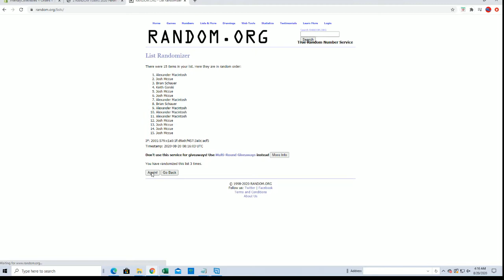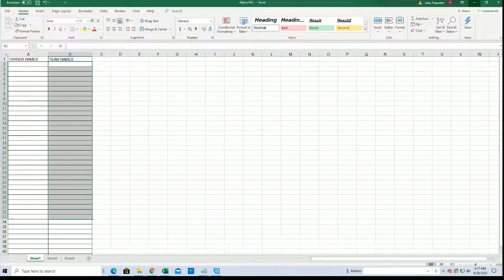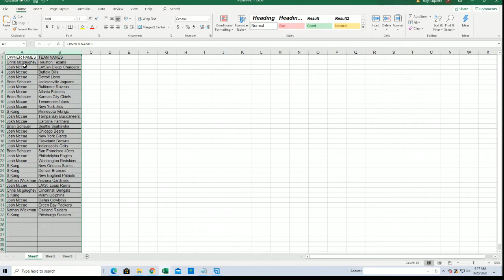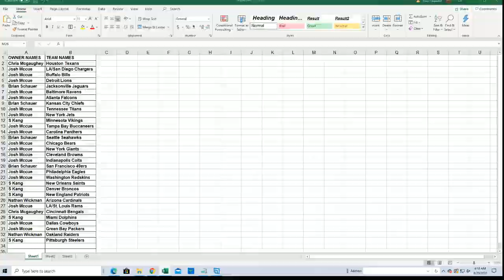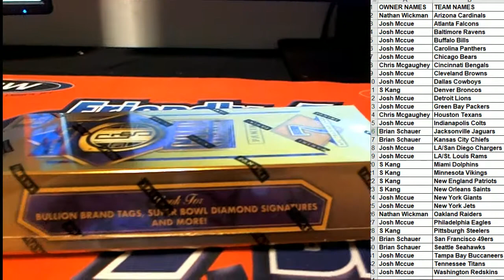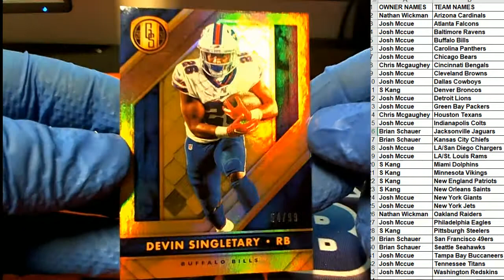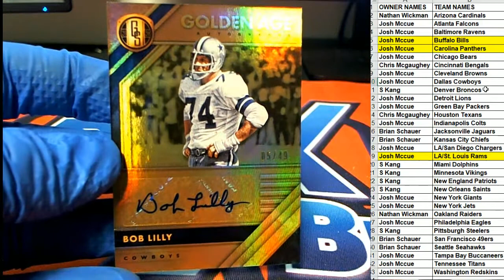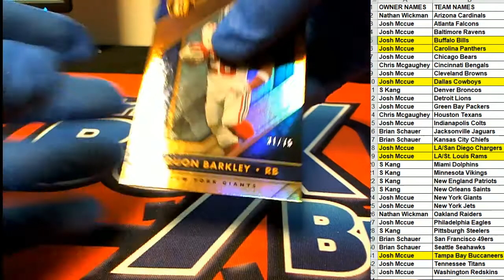2020 Panini Gold Standard Football ID 20GSFOOTBALL117